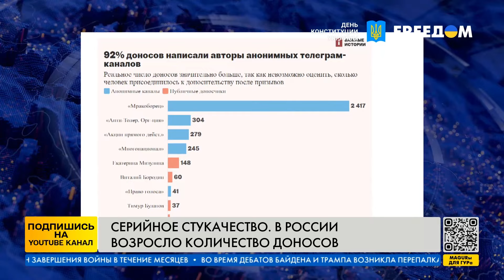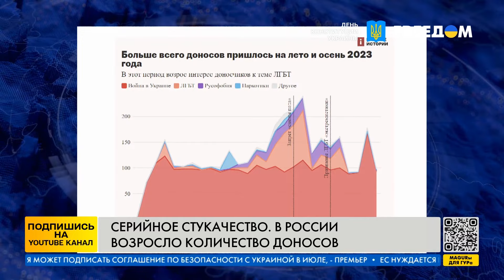ЭТО ЖЕСТЬ! МАССОВЫЕ ДОНОСЫ в РФ! Мизулина ПОБИЛА ВСЕ РЕКОРДЫ!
В России проверят на "экстремизм" и связи с "иноагентами" игрушки. По мнению чиновников, "неправильные" куклы, мишки и машинки представляют угрозу традиционным ценностям. В нелояльности подозревают даже смайлики и эмодзи в смартфонах. Охота на инакомыслящих в России сопровождается массовым доносительством. В Госдуме уже не справляются с анонимками и предлагают упорядочить процесс подачи жалоб. Подробнее в видео!